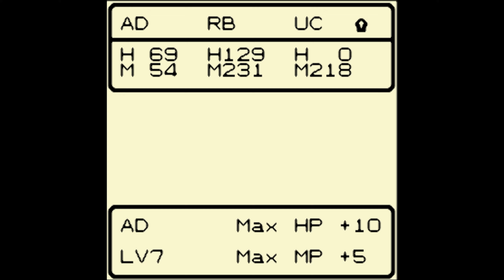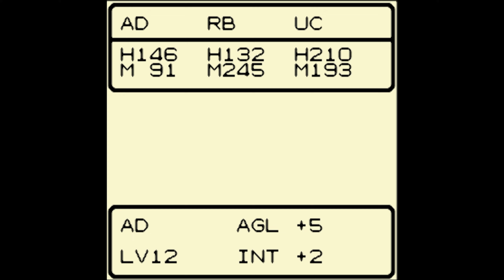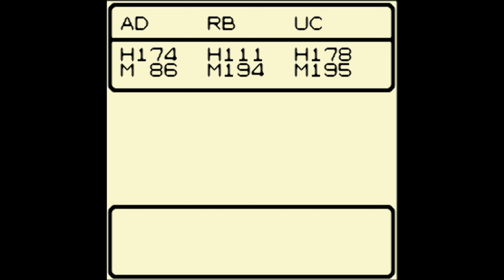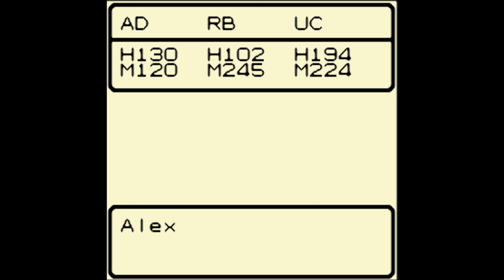Dragon Quest Monsters (Game Boy) | Gameplay | #09